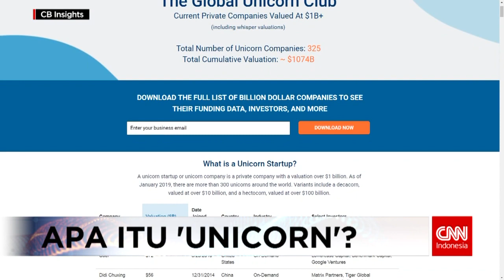Apa Itu Unicorn?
Debat Capres selalu memunculkan topik-topik terhangat untuk dibicarakan masyarakat. Pada Debat Capres kedua, istilah "Unicorn" yang dilontarkan dalam pertanyaan Capres Joko Widodo kepada Capres Prabowo Subianto pun ramai dibahas. Apa sebenarnya arti dari istilah "Unicorn" ini? Berikut kami jelaskan secara singkat,

Like & Follow Facebook:
CNN Indonesia

cnnindonesiatv